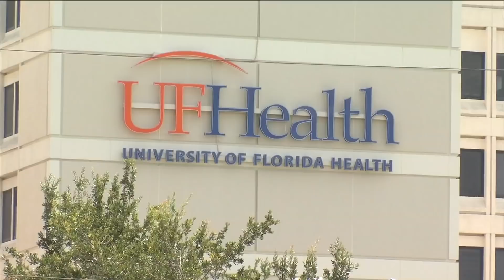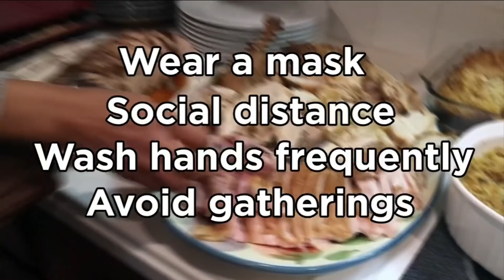Now is not time to get complacent on COVID-19, health experts say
As COVID-19 cases set new daily records nationwide, health officials are urging Florida residents not to become fatigued.